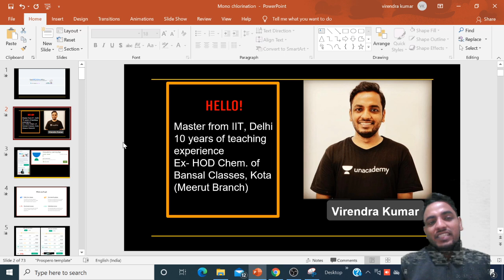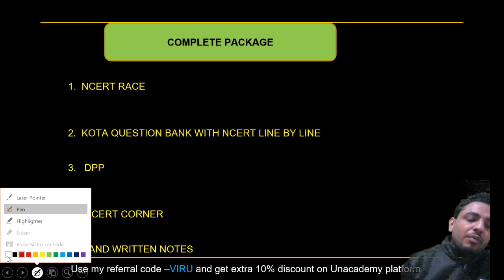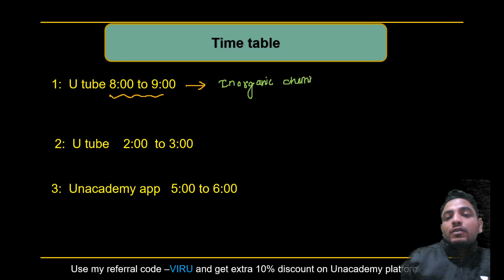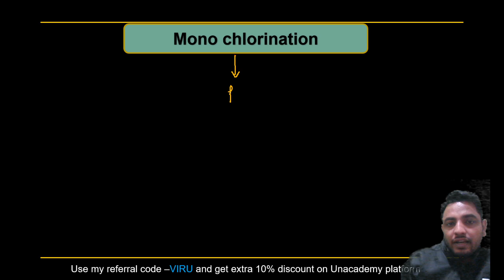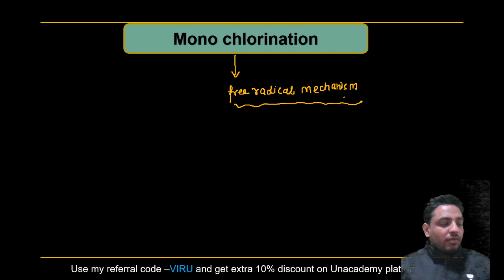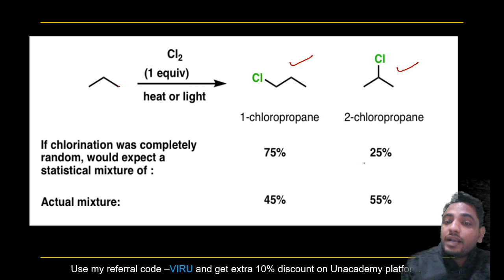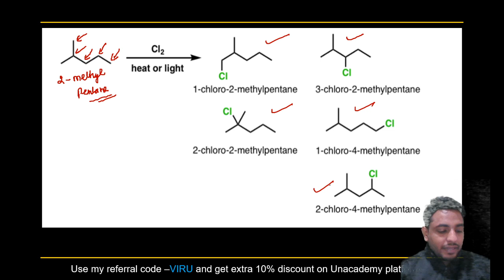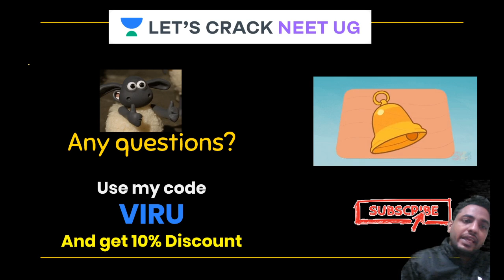L-23: Organic Chemistry - Mono Chlorination | Class 11th | NEET 2021/2022 | Virendra Kumar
This lesson starts with a discussion on the Organic Chemistry - Mono Chlorination, for Class 11th. Virendra Kumar shares his various preparation strategies along with examples that will help you to crack the exam.

Virendra Kumar and other top educators are teaching live on Unacademy.

Unacademy Subscription Benefits:

1. Learn from your favorite teacher
2. Dedicated DOUBT sessions
3. One Subscription, Unlimited Access
4. Real-time interaction with Teachers
5. You can ask doubts in a live class
6. Limited students
7. Download the videos & watch offline